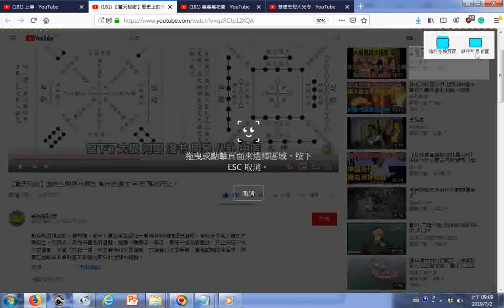20190702瀏覽【驚天秘密】歷史上的所有預言 為什麼都在“今天”戛然而止？02 河圖洛書